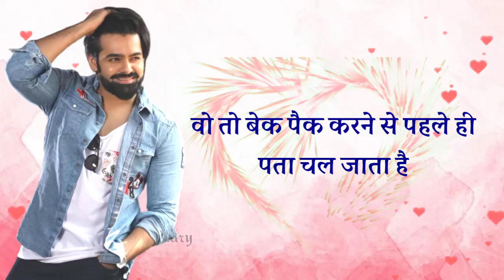no 1 dilwala movie ❤️ dialogue status//ram pothineni status